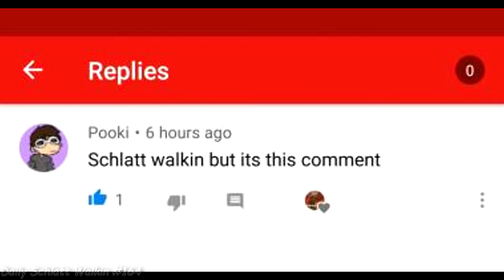Daily Schlatt Walkin #164 ( but it's that comment )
Thank you comment person. very cool.

when you see schlatt walkin #